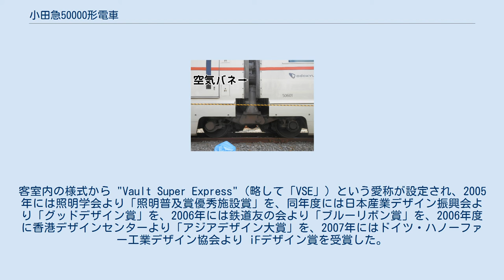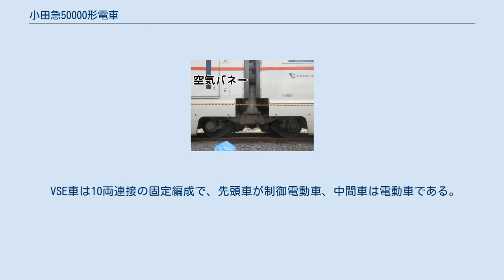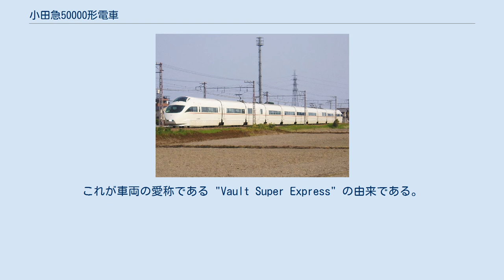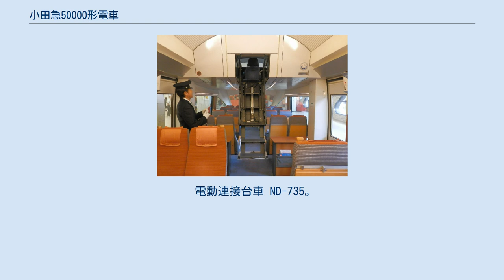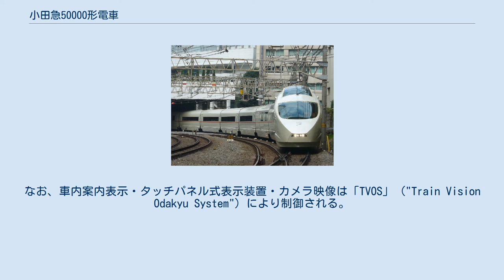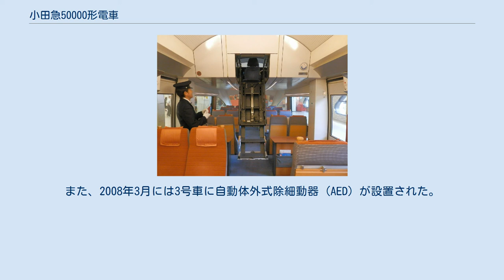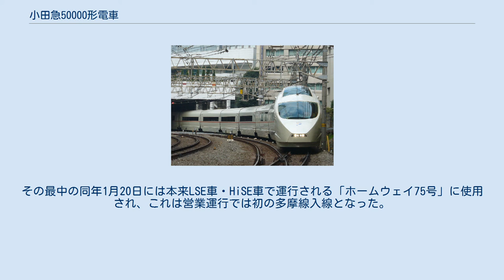小田急50000形電車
小田急50000形電車（おだきゅう50000がたでんしゃ）は、2005年（平成17年）から小田急電鉄が運用している特急用車両（ロマンスカー）である。
 小田急のフラッグシップモデルとして位置づけられ、箱根方面への特急ロマンスカーに使用されていたHiSE車の置き換え とともに、箱根の魅力向上と活性化、さらには小田急ロマンスカーブランドの復権 を目的として登場した。
デザインや設計を全面的に見直し、最新技術などを取り入れる とともに、過去に小田急で試験を行なっていながら採用されていなかった技術も採用され、旅客設備についても最高のものを目指した。
客室内の様式から "Vault Super Express"（略して「VSE」）という愛称が設定され、2005年には照明学会より「照明普及賞優秀施設賞」を、同年度には日本産業デザイン振興会より「グッドデザイン賞」を、2006年には鉄道友の会より「ブルーリボン賞」を、2006年度に香港デザインセンターより「アジアデザイン大賞」を、2007年にはドイツ・ハノーファー工業デザイン協会より iFデザイン賞を受賞した。
 小田急では、編成表記の際には「新宿寄り先頭車両の車両番号（新宿方の車号）×両数」という表記を使用している ため、本項もそれに倣い、特定の編成を表記する際には「50002×10」のように表記する。
また、初代3000形は「SE車」、3100形は「NSE車」、7000形は「LSE車」、10000形は「HiSE車」、20000形は「RSE車」、30000形は「EXE車」、本形式50000形は「VSE車」、箱根登山鉄道箱根湯本駅へ乗り入れる特急列車については「箱根特急」、小田原方面に向かって右側を「山側」・左側を「海側」と表記する。
 元来、小田急ロマンスカーは箱根への観光客輸送を目的として設定されており、1966年6月1日から設定された 途中駅に停車する特急も、元来は沿線在住の箱根観光客を対象としていた。
しかし、1990年代に入るとバブル崩壊後の景気低迷や旅行形態の変化、レジャーの多様化などもあって箱根特急の利用者数は年間5%程度の減少傾向が続き、その一方で観光客以外の日常利用が増加する など、小田急ロマンスカーの乗客層には変化が生じていた。
これに対応して、NSE車を代替する特急車両として、箱根特急の利用者減少を日常的な目的での特急利用者を増加させることで補う意図から1996年にEXE車を導入していた が、EXE車ではそれまでの小田急ロマンスカーの特徴だった前面展望席も連接構造も導入しなかった。
 ところが、特急の年間利用者数は1987年時点では1100万人だったものが2003年には1400万人に増加した 一方で、箱根特急の利用者数は大幅に減少した。
箱根を訪れる観光客も1991年の年間2250万人をピークとして減少傾向ではあったが、2003年時点では年間1970万人とピーク時と比較すると約15%程度の減少率 なのに対し、箱根特急の利用者数は1987年時点では年間550万人だった ものが2003年時点では年間300万人と、約45%も減少していた。
つまり、箱根を訪れる観光客の減少以上に、箱根特急の利用者数は減少していた。
 2001年に入り、小田急ではロマンスカーに期待されている事柄を調べるため、市場調査を行なった。
その結果、「ロマンスカーの利用を検討したい」と回答した人の多くは、その理由として展望席を挙げていた。
つまり、EXE車には「小田急ロマンスカーのイメージ」とされた展望席が存在しなかったため、自家用車を中心とした別の交通手段に転移していたと考えられた。
現実に、家族旅行で箱根特急を利用する際に、EXE車を見た子供から「こんなのはロマンスカーじゃない」と言われてしまうことがたびたび発生した。
その一方、2001年に東日本旅客鉄道（JR東日本）が湘南新宿ラインの運行を開始し、2004年からは増発され、新宿から小田原までの所要時間も小田急ロマンスカーとあまり変わらなくなった。
箱根への交通手段は、「必ずしもロマンスカーでなくてもよい」という状況になっていた。
 こうした状況から、小田急では「ロマンスカーのイメージ」が展望席のある車両であると再認識し、2002年にはロマンスカーの看板車両として広告ポスターなどに登場する車両を、展望席のあるHiSE車に変更して...